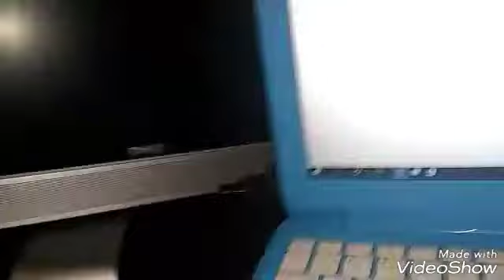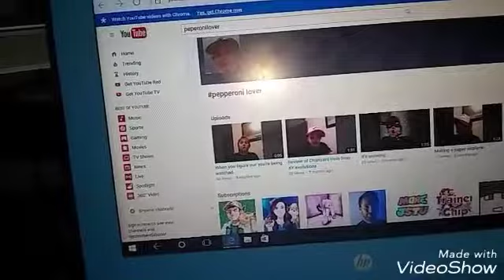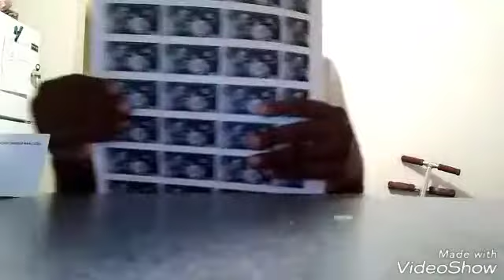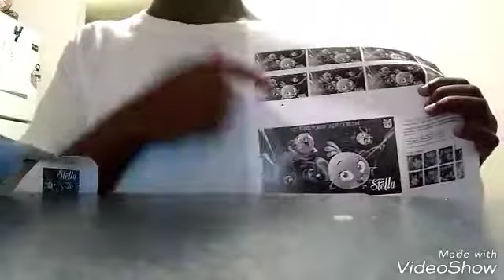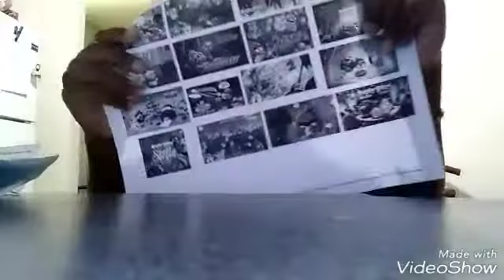Review of angry birds p.1